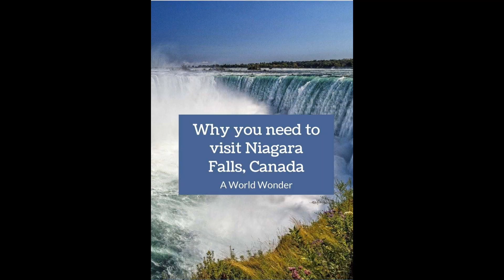Niagara Falls Runs Dry Day! 💧 🚿 💦 ♒ 💧 🚿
Niagara Falls Runs Dry Day is a holiday that’s observed annually on March 29th. Okay, calling this day a holiday might be a bit of a stretch. It’s more of a commemoration of the time when Niagara Falls ran dry in 1848 due to ice blockages. The blockages lasted for almost 2 days before the falls began to run again.

Fortunately, this event hasn’t happened since, and people can enjoy these falls whenever they want. Even so, the historical event that created this commemoration can still be remembered as something remarkable and unlikely to repeat during our lifetimes.